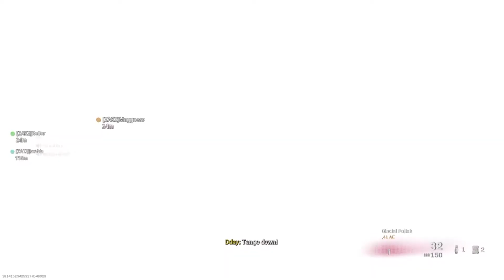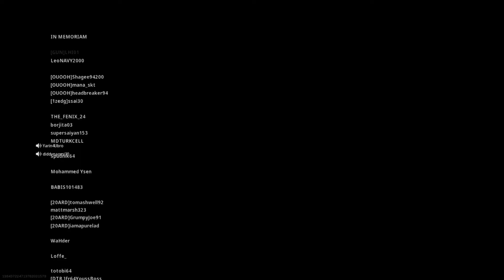COD- got feud in BR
well, at least we won this one